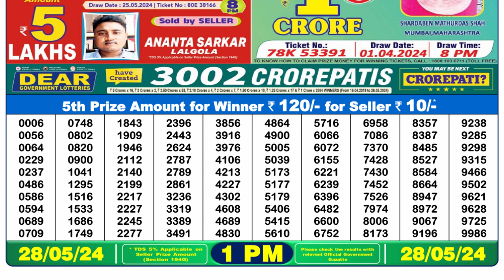🔴Dear Lottery Sambad Live 1pm today 28.05.24 Nagaland State Lottery Result